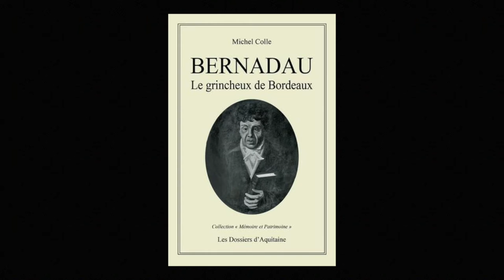Michel Colle - Pierre Bernadau : le grincheux de Bordeaux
Michel Colle vous présente son ouvrage "Pierre Bernadau : le grincheux de Bordeaux" aux éditions les Dossiers d'Aquitaine.